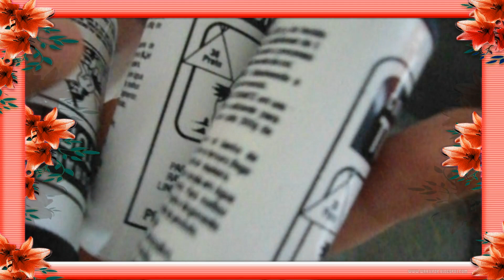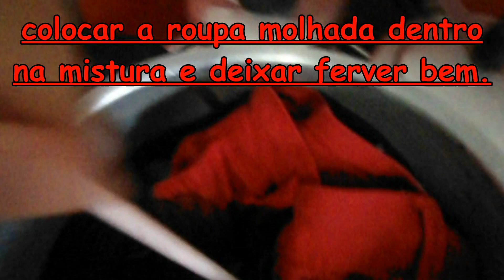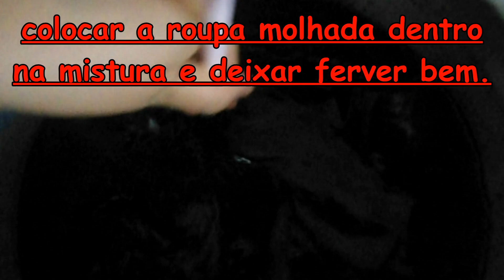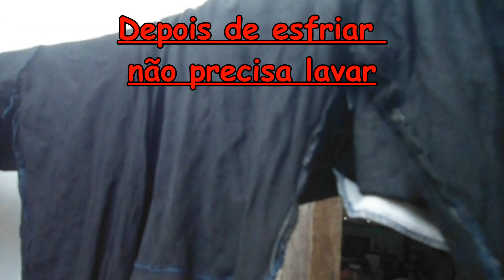Tingindo Roupas com Corante Tupy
Este vídeo foi feito com muito carinho, espero que gostem!